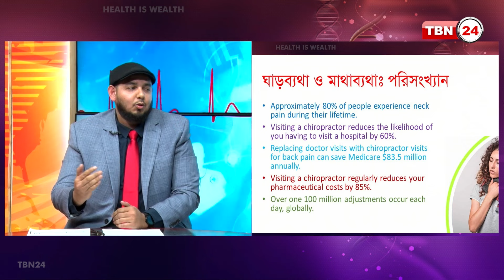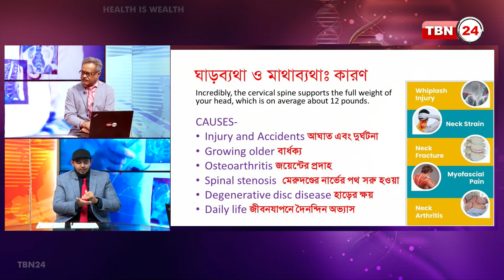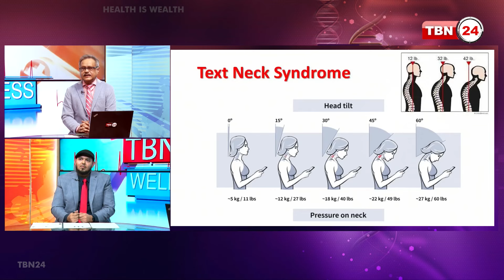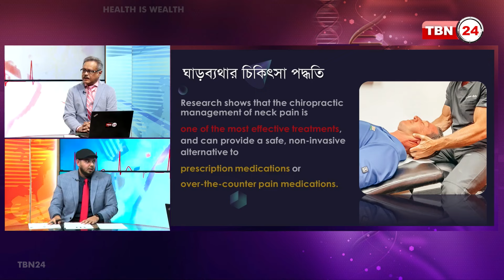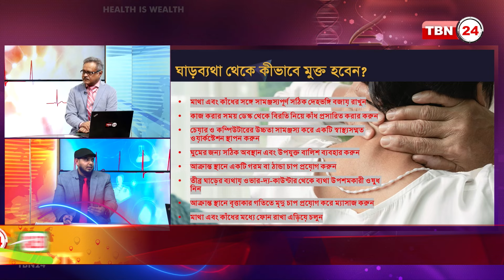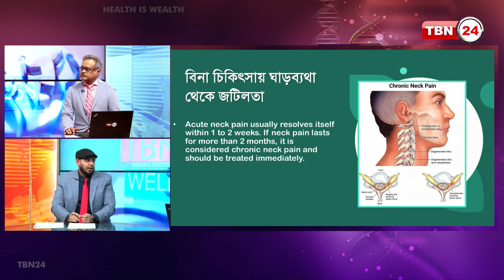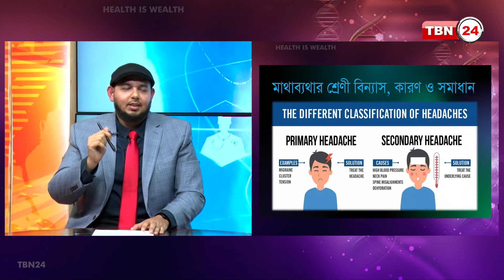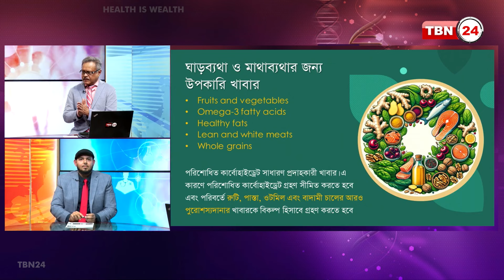ঘাড় ও মাথা ব্যথার কারণ, লক্ষণ ও প্রতিকার | TBN WELLNESS | Episode 520 | Neck Pain and Headache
Moderator: Dr. Sajol Ashfaq
Guest's Name: Dr. Zakir Ahmed, Chiropractor, Ahmed Chiropractic PLLC